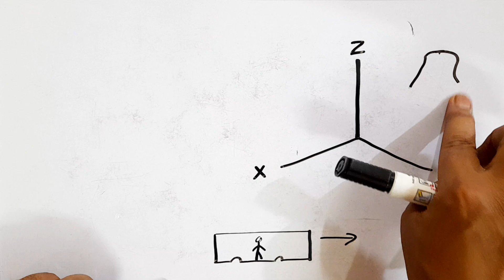Derivation of Moment of Inertia of a Rigid Body | Class 11 Physics